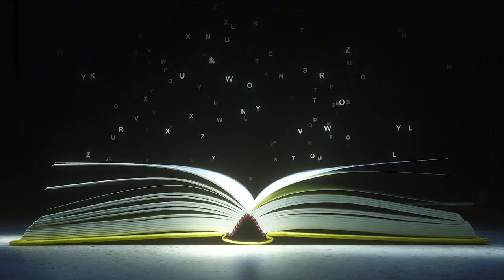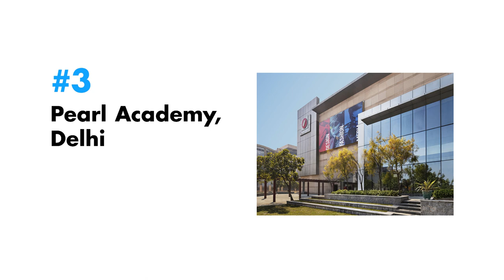Fashion Photography Course [English] | Best Fashion Photography Course and Colleges in India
Know which is the Best Fashion Photography Course to be pursued to make a career in Fashion Photography in this video in English. Along with that know here that which are the topmost Fashion Photography Colleges in India?

Click on the bell button for the notifications on our latest videos

Until then stay safe and healthy…

This Project is initiated by Alextern Education Pvt. Ltd.